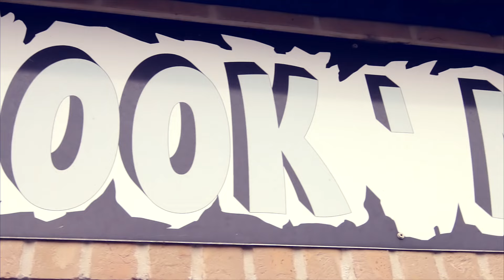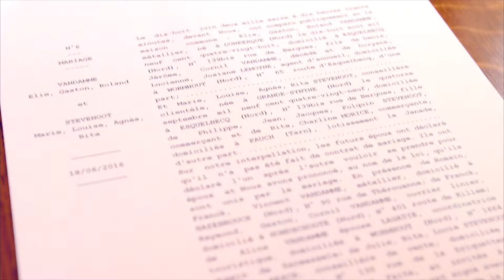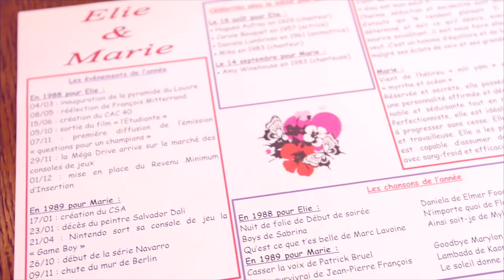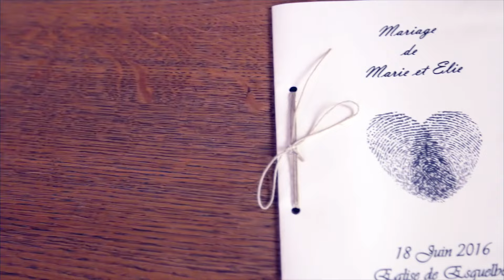Trailer du mariage de Marie & Elie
Les moments forts du mariage... Des préparatifs à la séance de couple en after en passant par la mairie, la messe et le vin d'honneur... Félicitations aux jeunes mariés !